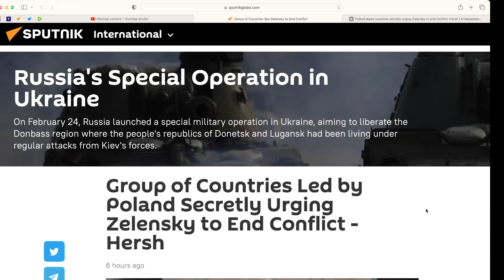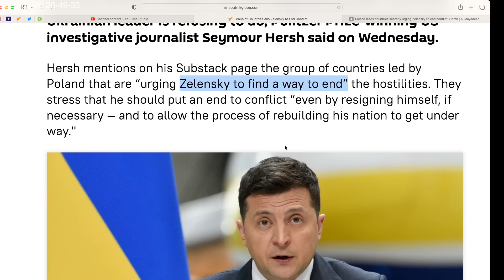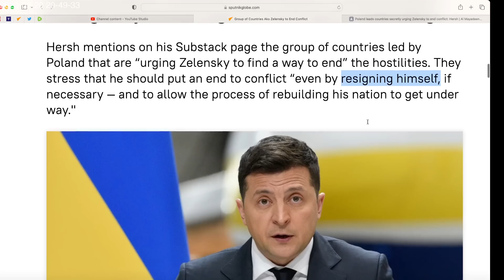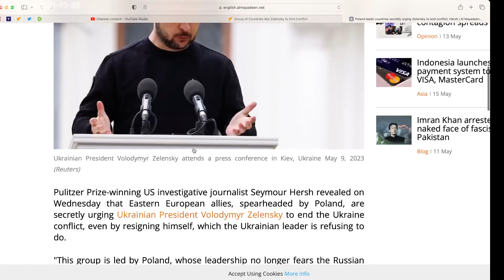Poland and group of countries urge Zelensky to end war. Seymour Hersh writes.